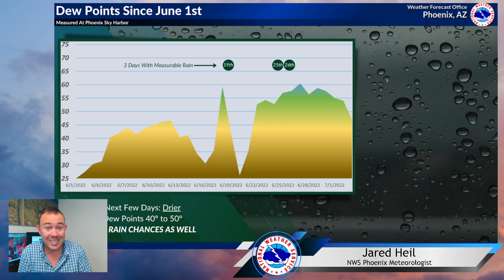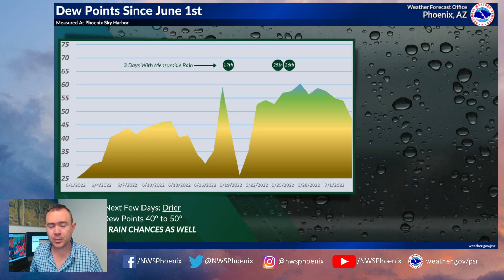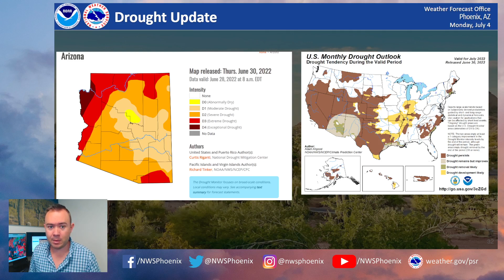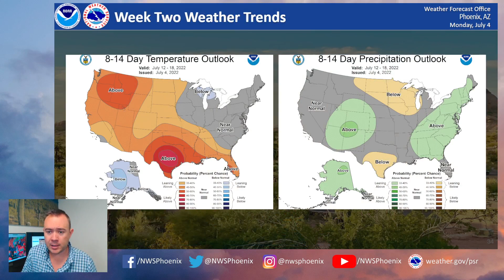Early July 2022 Arizona Drought & Monsoon Outlook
An update on the drought conditions, recent precipitation, and what we are currently seeing for the rest of the summer season.